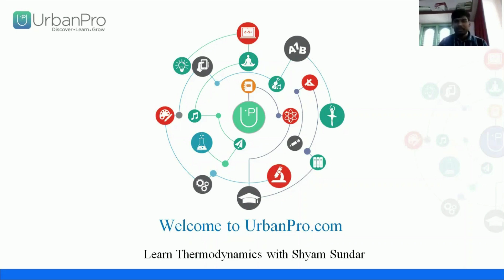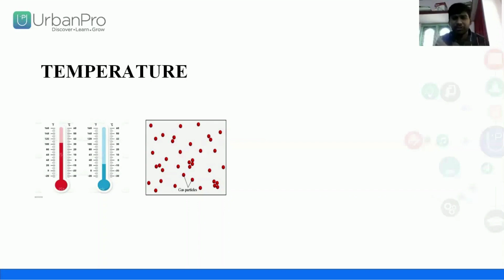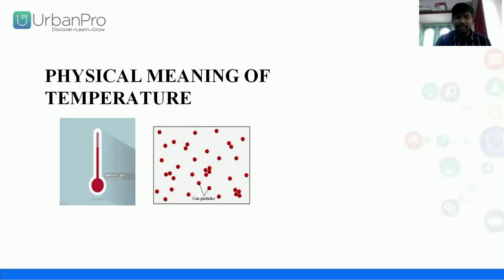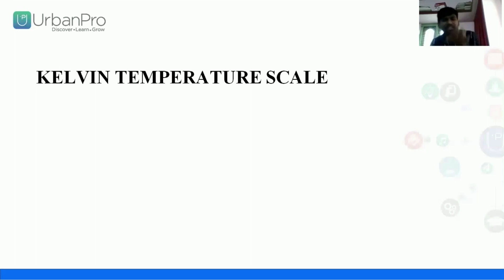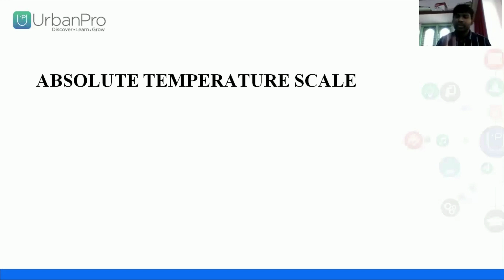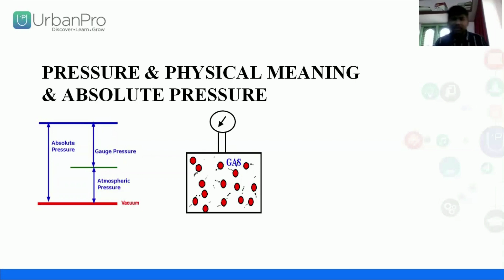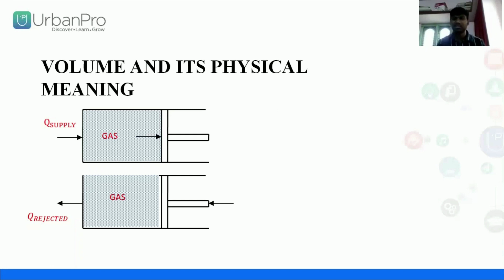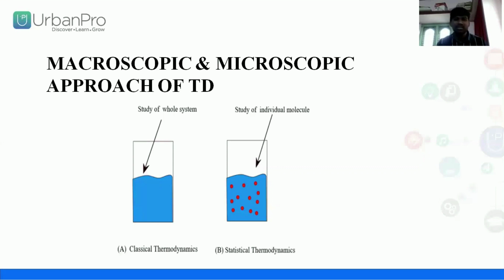Engineering Thermodynamics | Learn Basic Thermodynamics with Shyam Sundar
In this video, Shyam talks about the THERMODYNAMICS.
. He thoroughly explains some of the key areas of thermodynamics, such as temperature, pressure, volume, and physical meaning. He also describes the macroscopic and microscopic approach of thermodynamics.